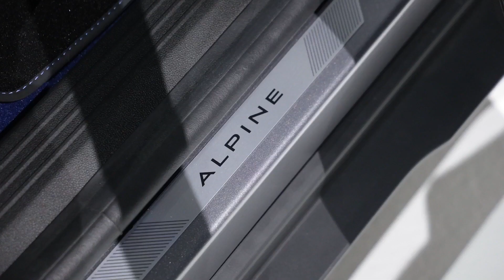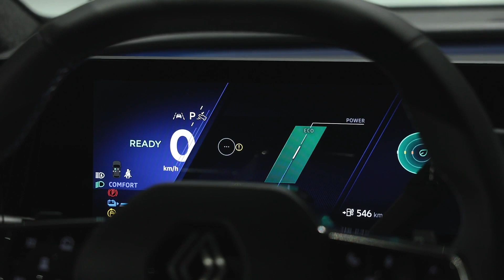THE ALL NEW RENAULT SCENIC E-TECH ELECTRIC || Exterior, Interior Design Details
The All-new Scenic E-Tech electric is designed around families and their need to travel freely and safely. And it blends seamlessly into the Renaulution strategic plan: it is electric, up-to-the-minute, brimming with useful and intuitive technology, and designed more sustainably. It is the first production car to encapsulate Renault Group’s aim to become a next-generation automobile manufacturer championing fair transition. It embodies the Group’s new sustainability strategy and the three pillars that strategy stands on: the environment, safety and inclusion.